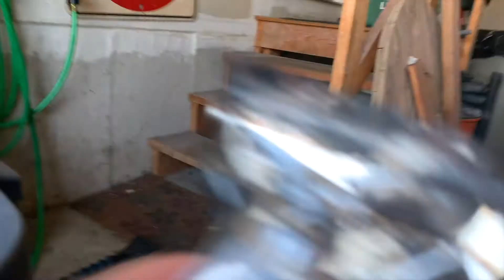NEW car introduction: puddle light install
quick introduction to my new car for the channel. also installing some projector puddle lights.